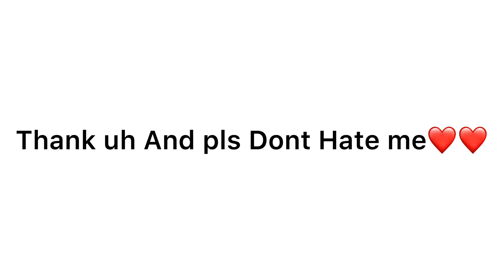Rip My Diamond 😞 Worst Luck | Freefire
10likes😔😔